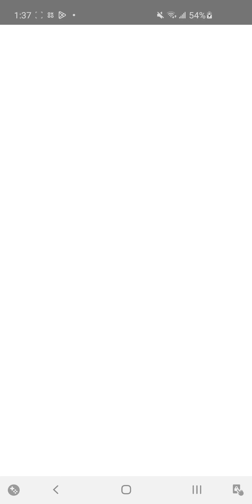Dragalia Lost (Chapter 18) - Title Screen